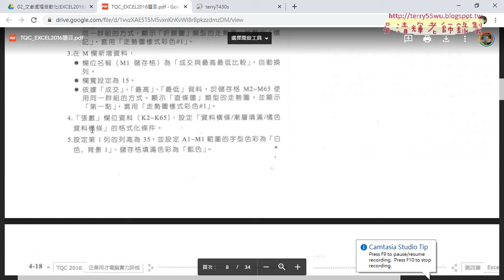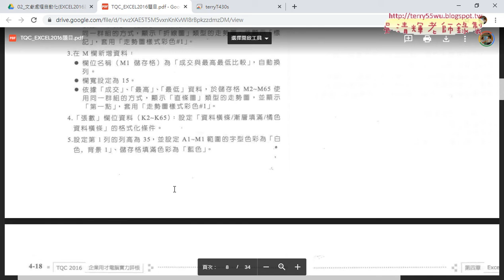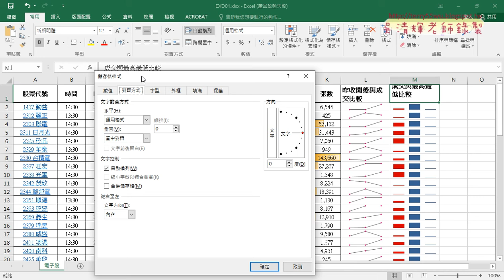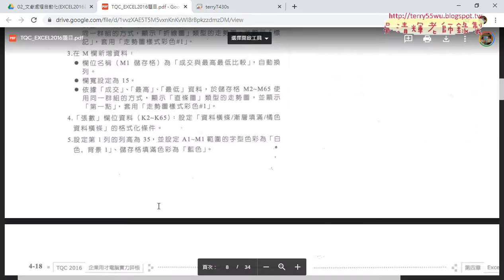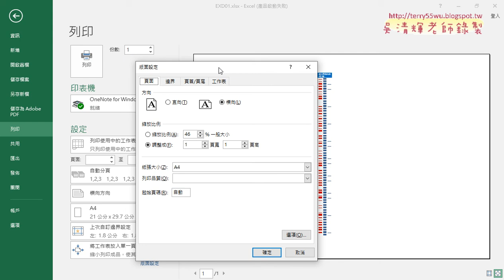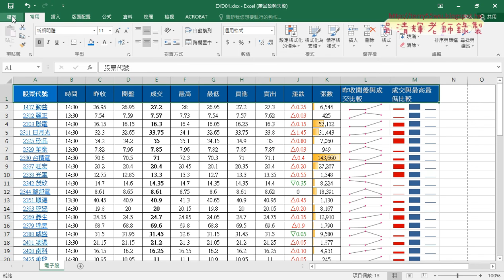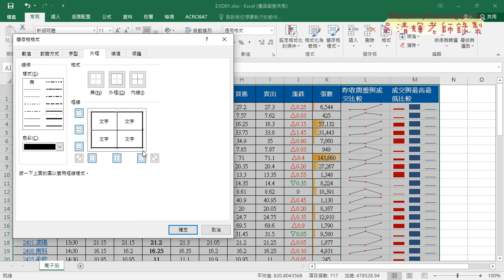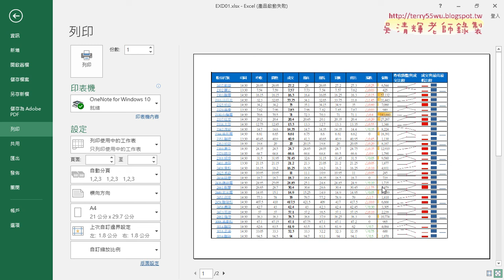02 110電子股試題4到6設定